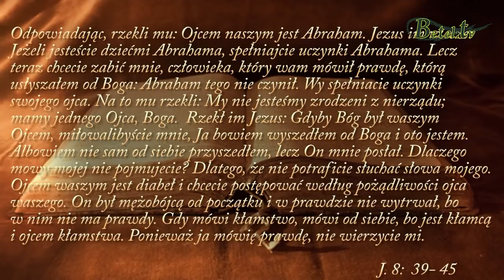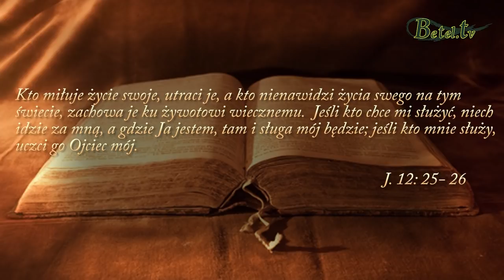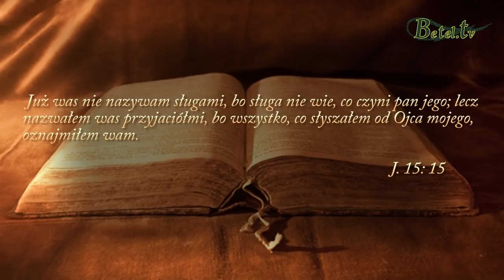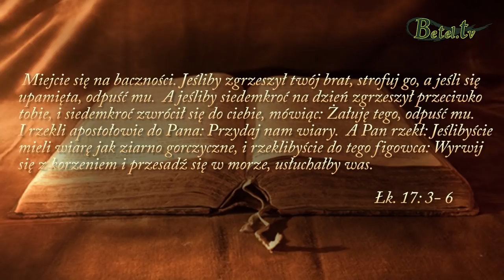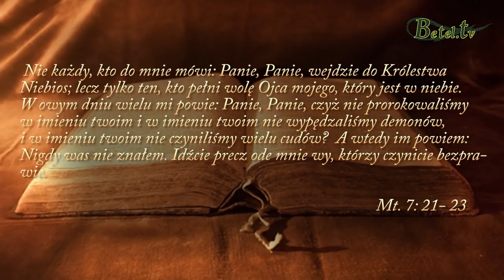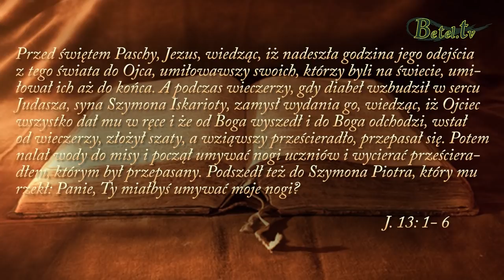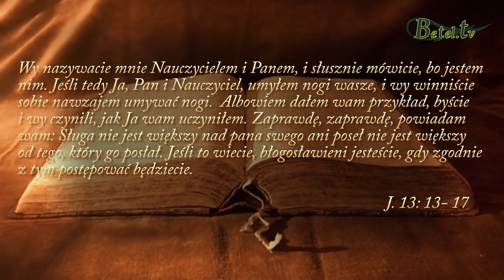04.06.2019- Kim tak naprawdę jesteśmy?- Dawid Heczko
Słowo Boże zapewnia nas, że tylko Ci, którzy przyjęli Jezusa Chrystusa jako swojego osobistego Pana i Zbawiciela mają prawo nazywać się dziećmi Bożymi.
W wielu miejscach jesteśmy zapewniani, że przez wiarę i miłość do Jezusa staliśmy się przyjaciółmi Boga.
Jeżeli wstępujemy w ślady naszego Zbawiciela, to również powinniśmy przyjmować postać sługi i zawsze być gotowymi do usługiwania innym ludziom.
Czy taką postawę swoim życiem reprezentujemy ?